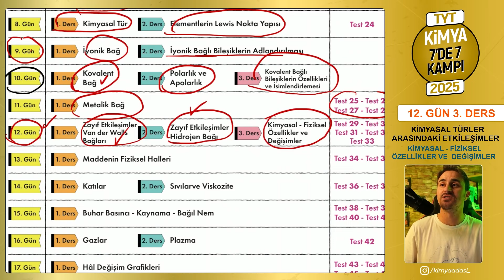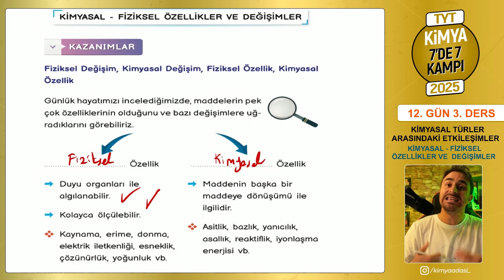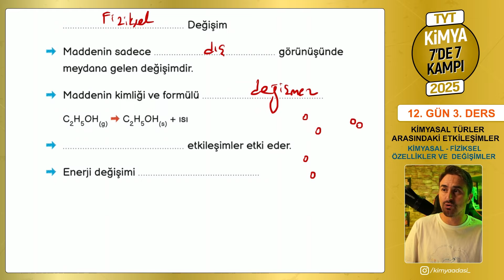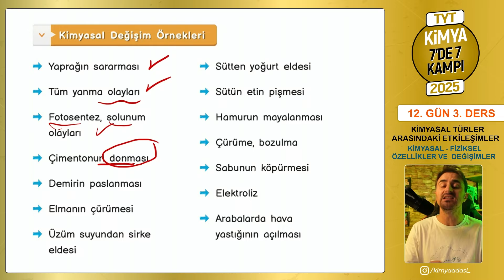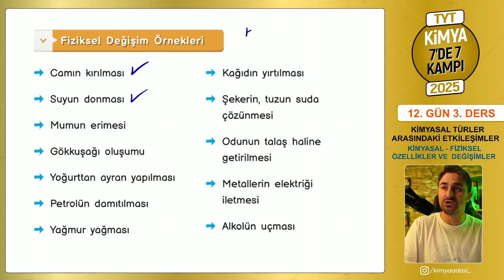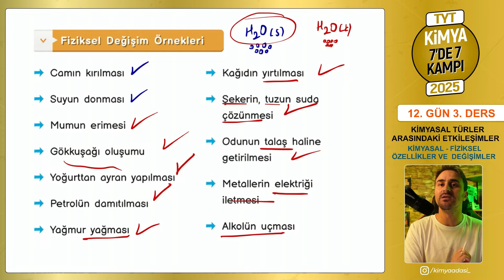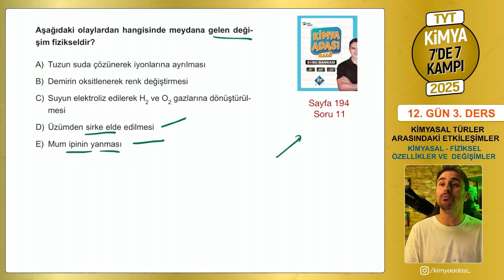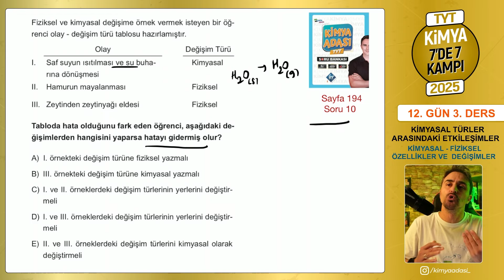🎯KİMYASAL - FİZİKSEL DEĞİŞİM VE ÖZELLİKLER | 12.Gün 3. Ders | 34 Günde TYT Kimya Kampı | 2025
reklam öğesi bulundurur.

TYT' den sonra sırada  AYT çalışmalarımız var. :)